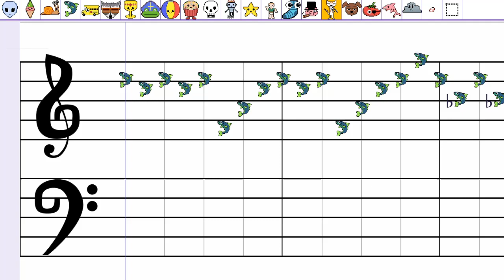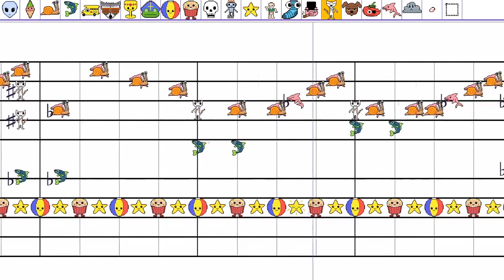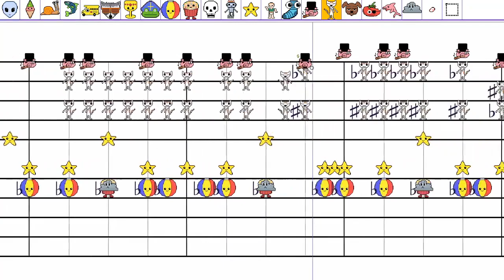Haywoft- A Meowther Meowther cover ;3 (Mario Paint Music Composer Style)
Here it is tiktok. I hope y'all are happy.